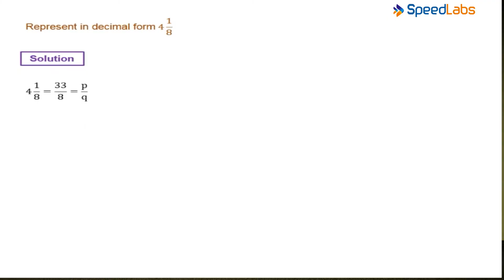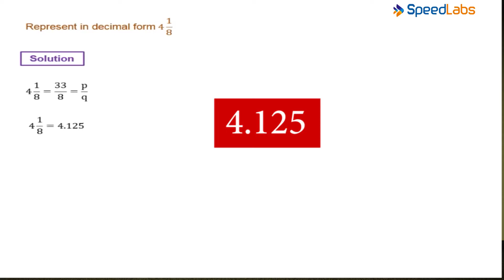NCERT Class9 Maths Chapter1:Number System|Mixed fraction into Decimal| CBSE important Questions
CBSE | Class 9|Number System: In this video,Shravan Lodhi, a graduate from IIT Bombay has explained a very quick and easy method of expressing a mixed fraction as Decimal Number

Sign up to SpeedLabs to get access to thousands of practice questions (provided with solution and concept used), Revision Notes & Important Study material

Sign up to our Doubt solving App and get all your queries answered: